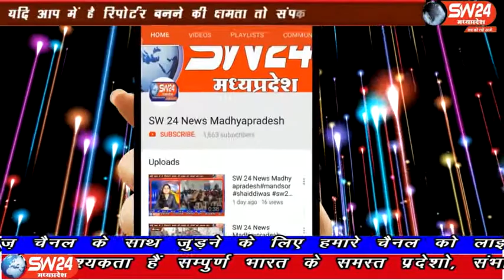sw24news hatod, 29.03.2020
इन्दौर जिले के नगर पंचायत पालकाँकरिया के सरपँच बबिता पति जसवंत यादव ने वार्ड में सावर्जनिक स्थान मंदिरों और घरो में कोरोना वायरस से बचने के लिए सैनिटाइजर का छिड़काव किया गया हातोद से जितेन्द्र पाठक की रिपोर्ट#sw